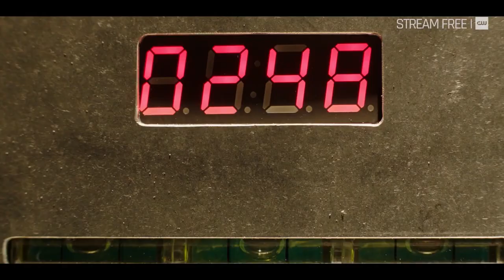KUNG FU Season 3 (2022) Trailer + Behind The Scenes Stunts | Olivia Liang Martial Arts Show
Check out this behind the scenes look at the stunts and the trailer for the all new season of Kung Fu

With the Shen family now in the know about Nicky's extracurricular crime-fighting, Nicky is finally comfortable and at peace in San Francisco...that is, until the re-emergence of sinister billionaire Russell Tan, and the surprise appearance of Nicky's long-lost cousin, Mia.

CAST: Olivia Liang, Kheng Hua Tan, Shannon Dang, Jon Prasida, Eddie Liu, Gavin Stenhouse, Vanessa Kai, Tony Chung,Tzi Ma